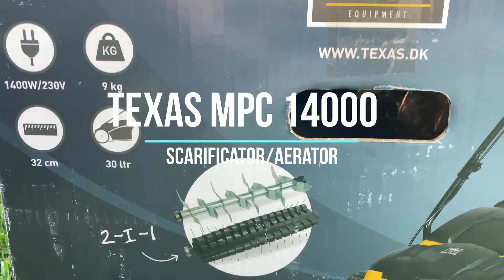Scarificator Texas MPC 1400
Intretinerea gazonului primavara cu